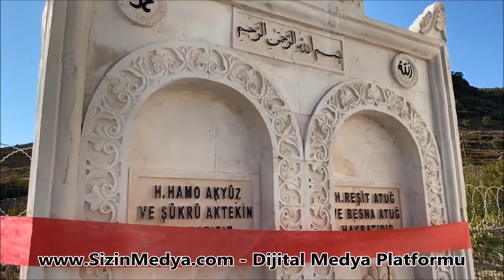Midyat Kayalıpınar'da, Şehitler Anısına Okul Bahçesine Çeşme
Mardin'in Midyat ilçesine bağlı Kayalıpınar (Mihre) Köyü'ndeki ilk ve ortaokulda şehitler anısına "Şehitler Çeşmesi" yaptırılarak suları akıtıldı.